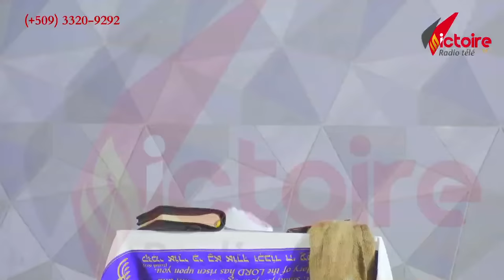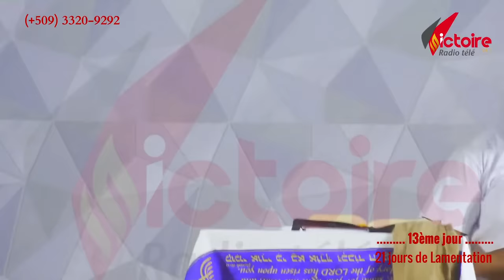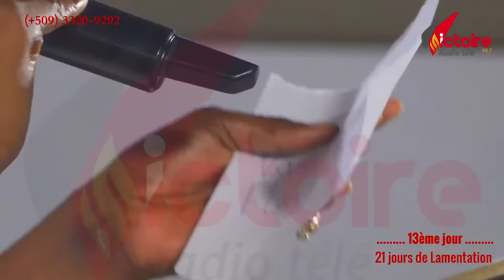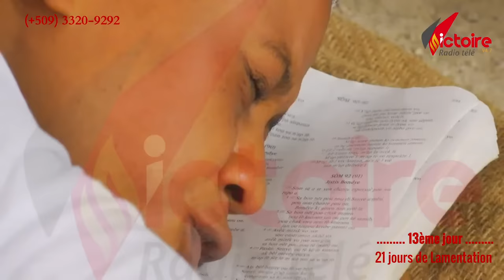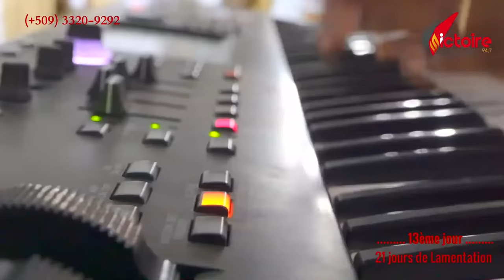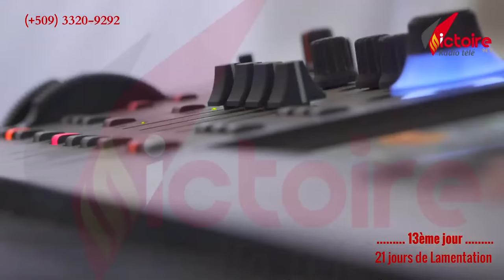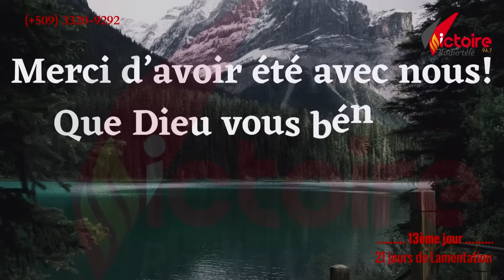Treizième jour de lamentation, soyez bénis!